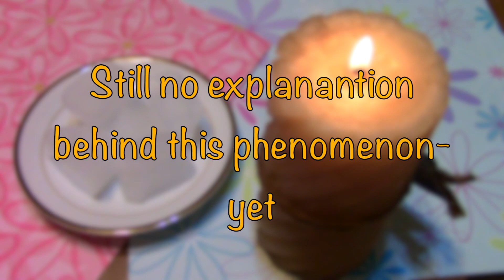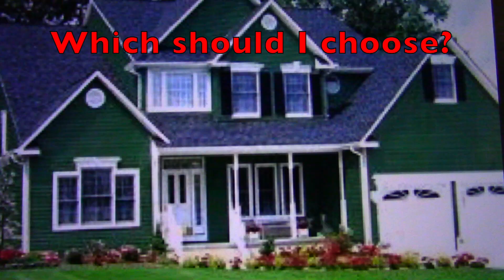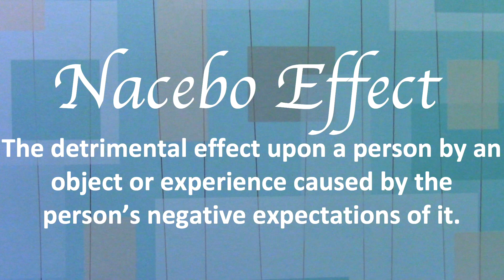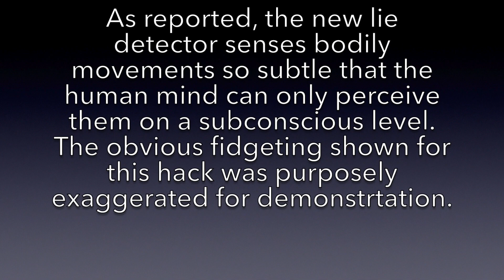Weird Psychology Facts FEW PEOPLE KNOW 🤯, Pt. 1 | COGNITIVE SCIENCES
Cognitive psychology found many weird psychology facts that few people know about.

❀ 𝑻𝑰𝐌𝑬 𝑺𝑻𝑨𝐌𝑷𝑺 ❀
0:00 Intro
0:11 Introverts Make More-
0:44 Delayed Gratification Predicts-
1:34 Thermal Grill Illusion
2:10 Too Many Choices Will-
2:49 The Nacebo Effect is-
3:22 New Tool for Detecting Lies
4:07 You Change Color When-

I'm sorry this video is a bit lower quality than past videos... Oklahoma has been ushering in spring and early summer in the usual way these past couple weeks, so I spent a good chunk of my editing time running to the storm shelter instead. 🌪

Big thanks to my sister and boyfriend for taking time out of their busy schedules to help me film! 📹

Until next video, work on making your life NOTHING LESS than the best it can be. ✨

Nothing Less,
Esabelle

Vero (Since the Vero system is still new, a shareable link is not yet available. Just look up Esabelle on Vero. I'll post a link when it can be shared. 😉)

MUSIC 🎶

SOURCES 📚

Fact 4
Thaler, Richard H.,Sunstein, Cass R. (2008) Nudge: Improving
        Decisions about Health, Wealth, and Happiness New Haven: Yale
        University Press

Fact 1
Levine, J. A., Pavlidis, I., & Cooper, M. (2001). The face of fear. The
 Lancet, 357(9270), 1757.